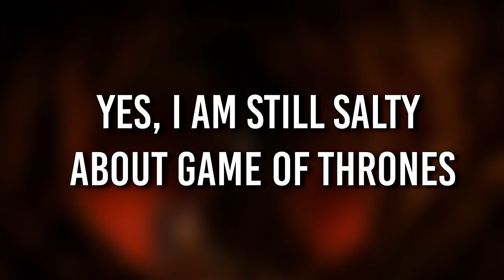Importance of the Day of Black Sun Explained & Writing Meaningful Defeat - Avatar The Last Airbender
Today at the Mystery Shack, we embark on a 2-part mini-series where we'll examine how stories tackle the main characters experiencing defeat. In the first video, we'll talk about the massive importance of the Day of Black Sun in Avatar in Last Airbender, and why I view it as one of the most meaningful moments in the entire series.

Timecodes
0:00 Introduction
1:05 Day of Black Sun
11:44 Outro